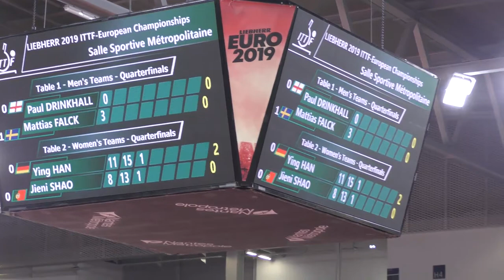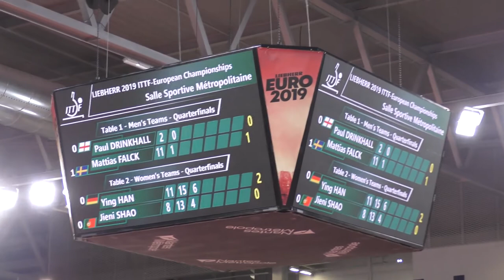Ying Han ( Germany) contre Jieni Shao( Portugal )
Liebherr 2019-ITTF-European Championships
Table 2-Women's Teams-Quarter Finals